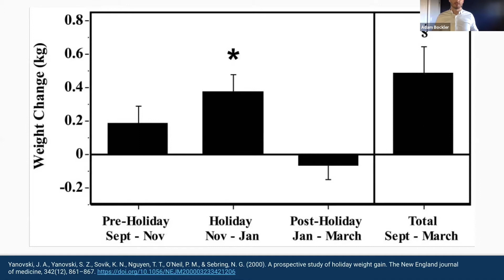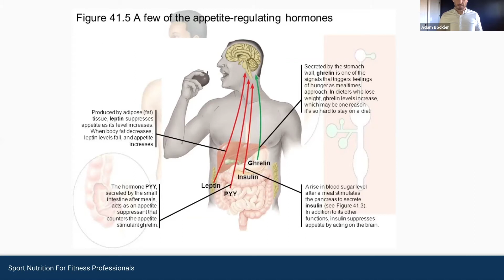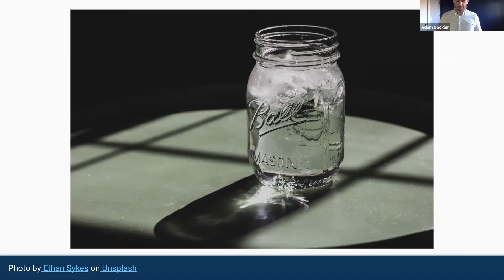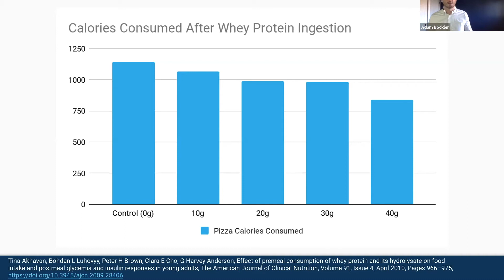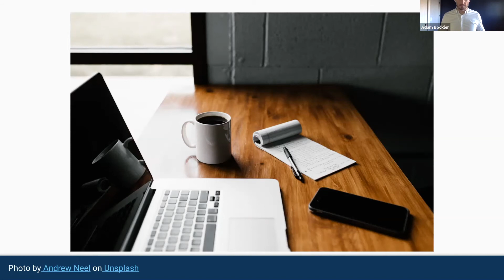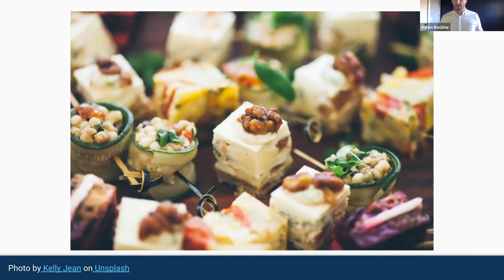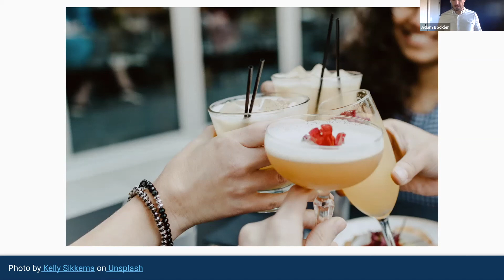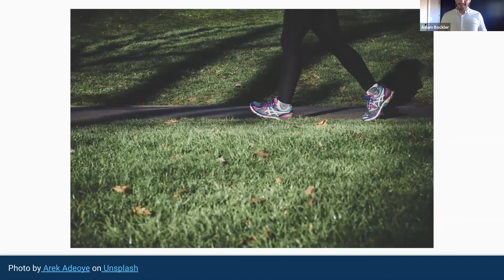How To Avoid Overeating During The Holidays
Originally presented by Adam Bockler during Prairieland Toastmasters' regular virtual meeting
Fitness Nutrition Specialist